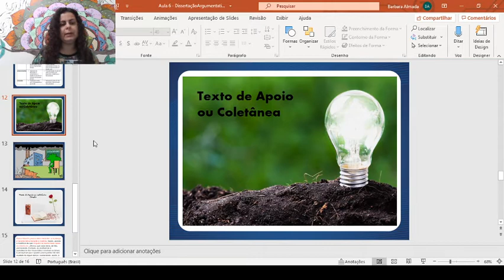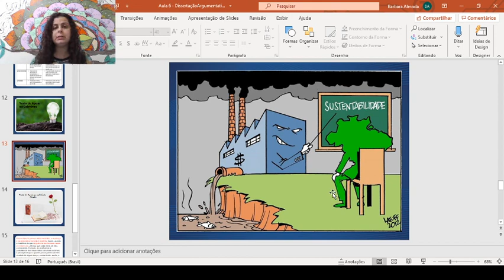Aula 17 (parte 1) de Redação - 2ª série E.M. - Professora Bárbara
- MATRÍCULAS ABERTAS -

Aula 17 (parte 1) de Redação com a professora Bárbara, para o 2ª Série EM. Essa aula vai te ajudar a manter a consistência que você precisa nos seus estudos.